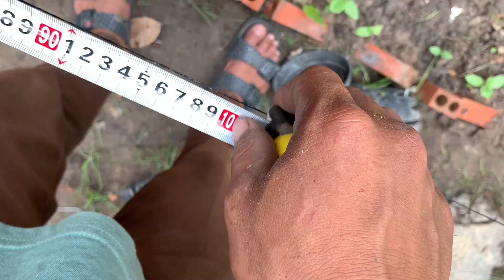"Dễ Ợt" Chăm sóc vườn rau sạch bằng Hàng Rào Rẻ Tiền| Vlog Các Trồng Cây 05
Chăm sóc vườn rau sạch, ngoài đất tốt, phân bón tốt, cần làm một hàng rào che chắn khỏi bị phá hoại.
Cả nhà có ý tưởng nào làm một hàng rào đẹp hơn không? để lại bình luận cả nhà nhé!

Bất cứ ai cũng có thể tận hưởng cuộc sống theo cách của mình, ở bất cứ đâu, vào bất cứ lúc nào.
Cảm ơn mọi người đã đồng hành cùng Mê Garden trong video này!

Vật tư trồng cây anh chị có thể tìm hiểu tại:
Hoặc anh chị có thể ghé thăm trực tiếp cửa hàng Mê Lan Garden qua địa chỉ: 132-134 Thoai Ngọc Hầu, Phú Thọ Hòa, Tân Phú, TPHCM